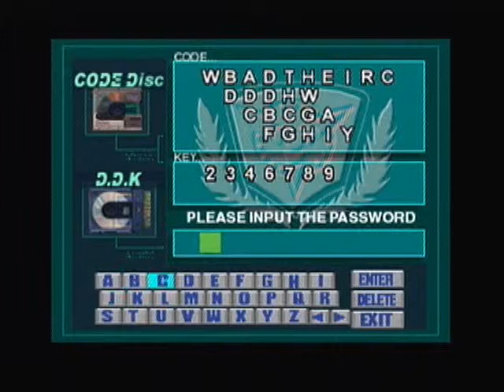Dino Crisis Walkthrough 22/ Dans l'ascenseur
Commentaire original de Noggen :

Mmh... Dans l'ascenseur, il se passe des choses très... Regardez la vidéo, et vous le saurez ! (Si vous êtes un gros pervers, vous allez être déçu xD) Pendant cette vidéo, je parviens ENFIN (c'est pas trop tôt) à finir de trier mon inventaire et je retrouve le chemin afin de continuer le jeu ^^ Et maintenant, ça va avancer à fond jusqu'à la fin du jeu. Dommage que Mr. Freeze dorme pendant au moins 5 vidéos